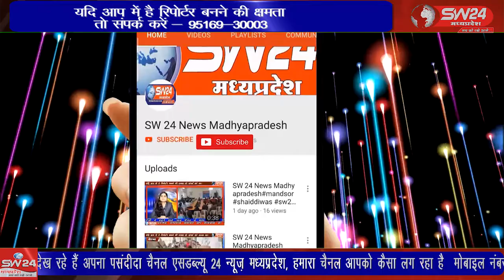बागली के ग्राम देहरिया साहू में स्थित प्राचीन सिद्धिविनायक गणेश मंदिर पर गणेश उत्सव पर्व मनाया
बागली विकासखंड के अंतर्गत आने वाले ग्राम देहरिया साहू में स्थित प्राचीन सिद्धिविनायक गणेश मंदिर पर गणेश उत्सव पर्व उत्साह के साथ मनाया जाता है। प्रतिदिन आरती में हजारों की संख्या में गांव सहित आसपास से ग्रामीण जन सम्मिलित होते हैं, बगली से रवि पाटीदार की रिपोर्ट